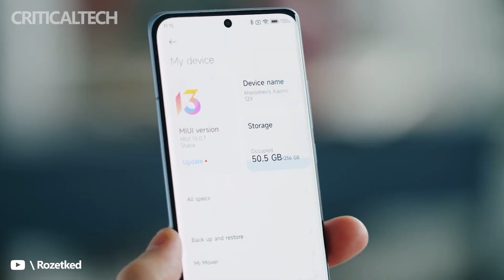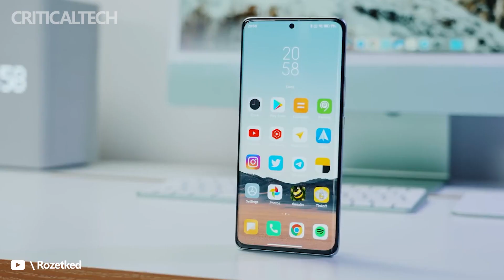Xiaomi Mi 12 Lite | Snapdragon 778G and 8 GB of RAM Appeared in Geekbench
Geekbench confirms that the smartphone is equipped with a single-chip Snapdragon 778G system and 8 GB of RAM. It scored 778 points in single-threaded mode and 2864 points when using all cores. The phone runs on the Android 12 operating system with the MIUI 13 shell.

Presumably, Xiaomi 12 Lite will be equipped with a 6.55-inch OLED display with a refresh rate of 120Hz and a resolution of 2400 x 1080 pixels and a 64-megapixel Samsung ISOCELL GW3 image sensor, which is also used in Xiaomi CIVI and Mi 11 Lite.